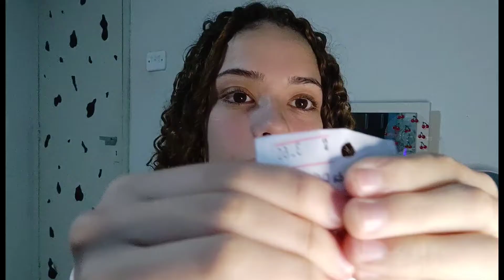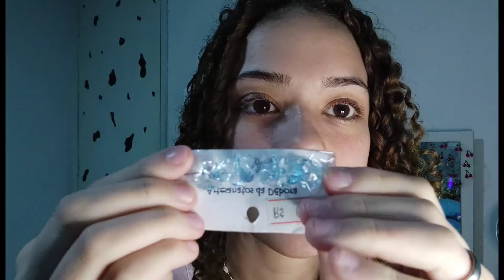COMPRINHAS DE MIÇANGAS #3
Beijinhos😍🥰